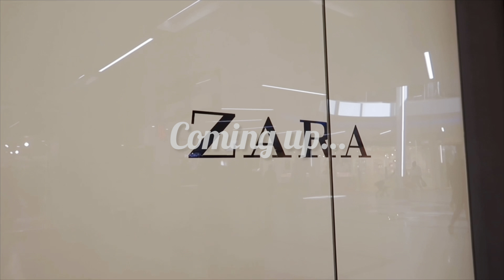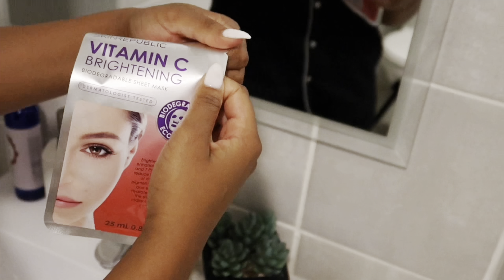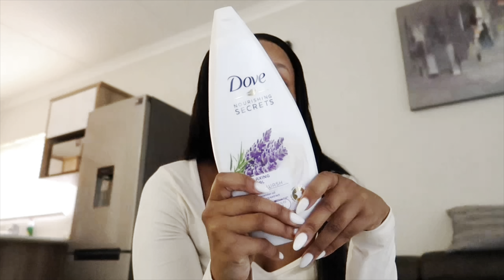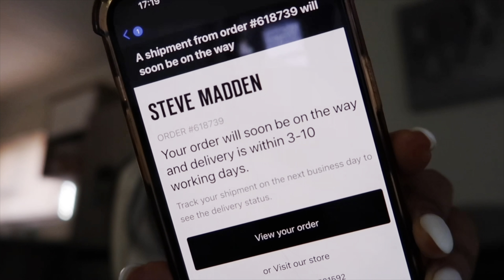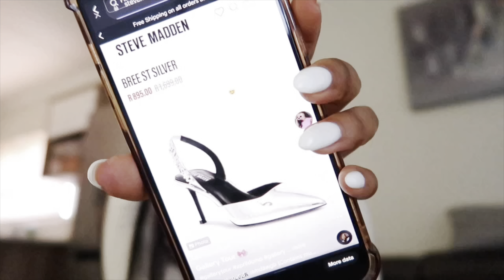vlog | Almost got robbed!! | Skincare | Lunch date | Total Ninja | South African YouTuber